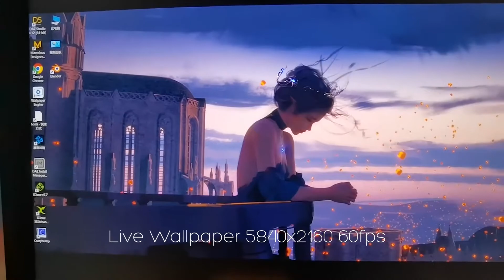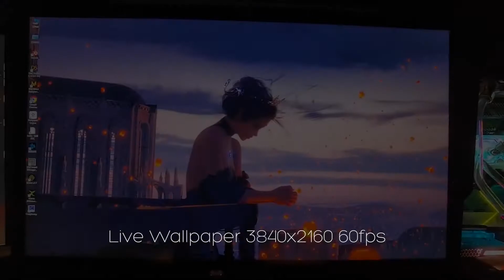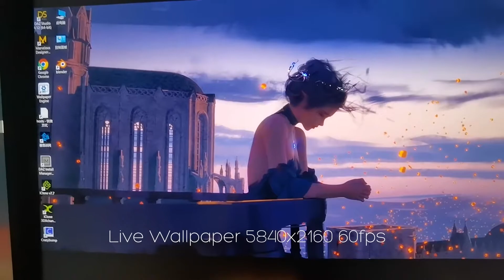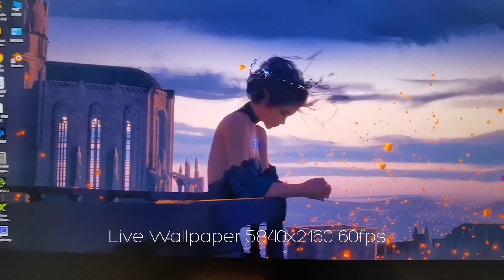Alan Walker - Wind of Change [Musicas De Alan Walker 2022]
El  proposito de este canal es subir musica inspirada en Alan Walker, para una audiencia que le gustaria escuchar mas musica con este estilo unico.

                          Alan Walker New Music 2022